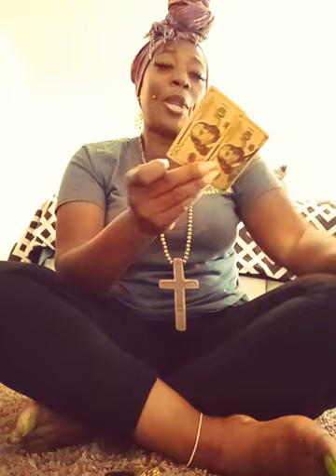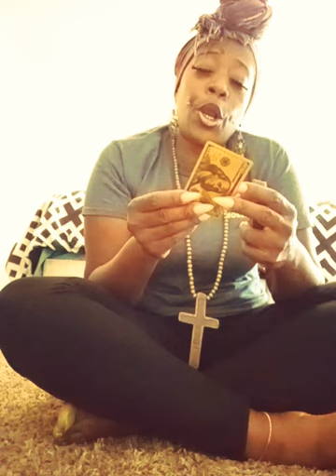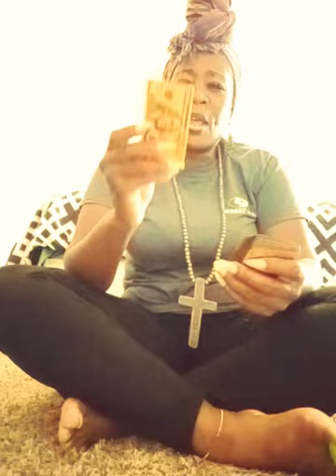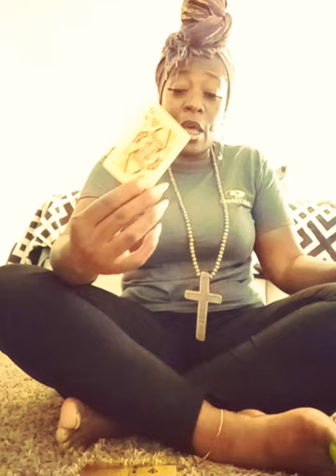DIVINE MASCULINE YOU CHOSE THE WRONG PERSON BUT THEIR DRY WITH NO CREAM 1ST PART😜😜😜😢😢😢